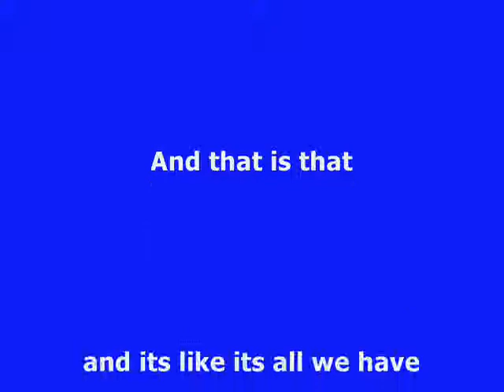Brat pack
friends